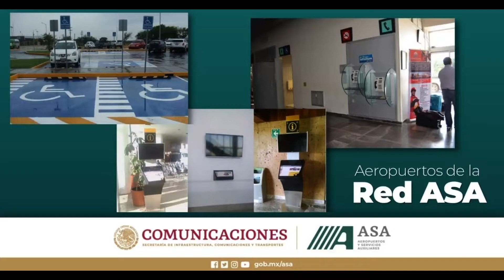RedASA Igualdad Accesibilidad Respeto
ParaQueEstésEnterado En los aeropuertos de la RedASA se han implementado diversos elementos de accesibilidad para el libre desplazamiento y circulación de todas las personas.